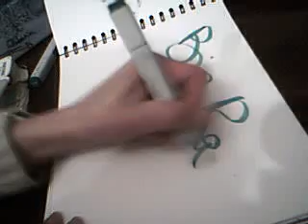Fashion Draw - Mode Entwurf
Modezeichnung